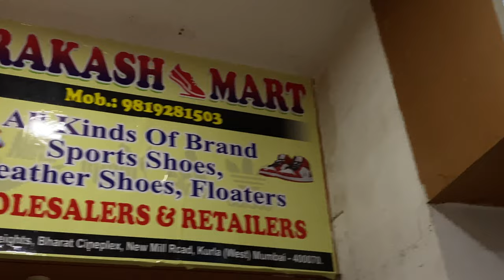Branded shoes in cheap price 😱| in Mumbai kurla🔥| first copy sheos in cheap price | shadab vlogzzz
Hey guys I'm back with my new vide in this vide I'm gonna show you first copy shoes I hope you liked itt ❤️

Shop address: G.7 Star Heights, Bharat Cineplex, New Mill
Road, Kurla
(West) Mumbai - 400070.
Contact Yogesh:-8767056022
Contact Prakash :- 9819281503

hope you guys enjoying this vidoe